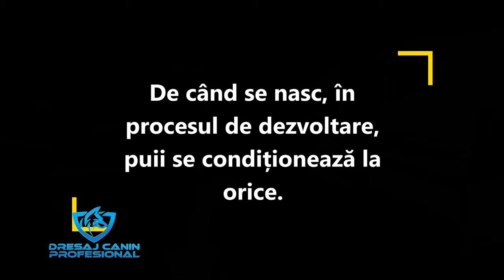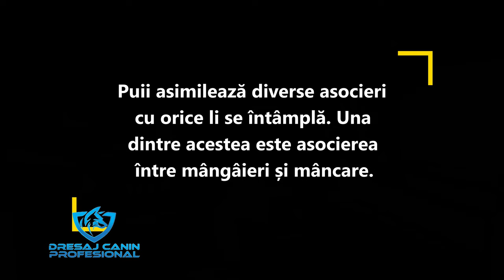Predresaj. Cum faci puiul să accepte mângâierea.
Toți vrem să ne mângâiem puii de cățel. Aceștia însă, nu ne lasă să îi atingem. Ce facem? Cum îi convingem? Ședința de predresaj!